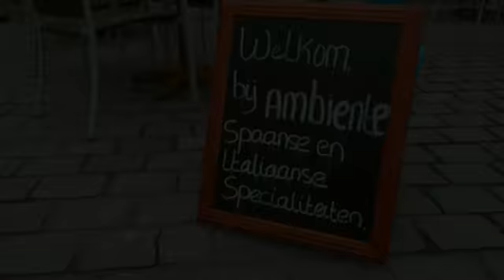Vlissingen 700 jaar met de opening van Ambiente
2 april 2015, Vlissingen 700 jaar en een nieuwe aanwinst voor onze mooie stad: "Hotel-Restaurant Ambiente"